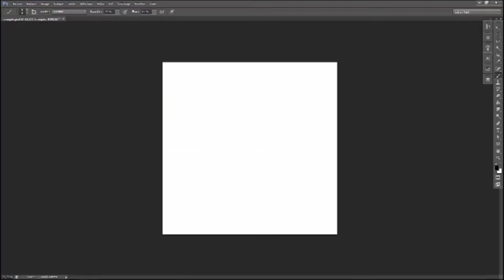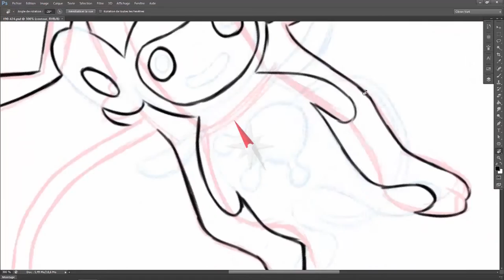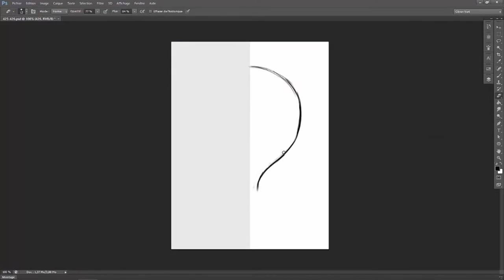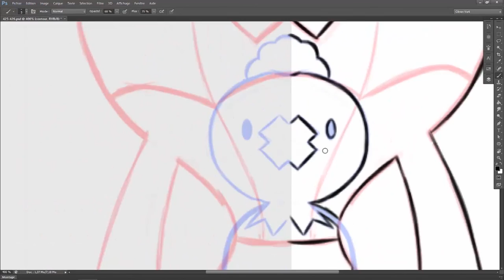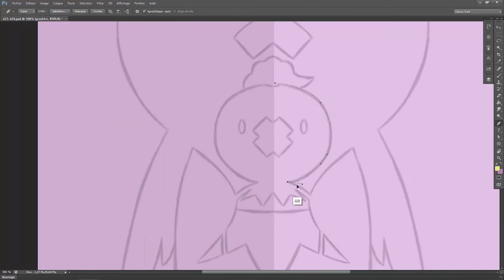Speed Painting #54 Capidextre et Baudrive